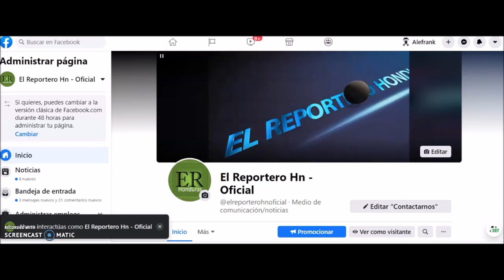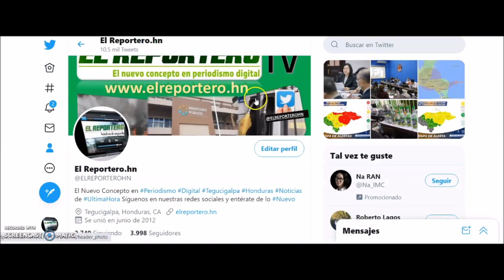EMERGENCIA Tormenta Eta Honduras provoca Inundaciones, derrumbes, damnificados y una niña soterrada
URGENTE: En este video mostramos todas las incidencias hasta el momento